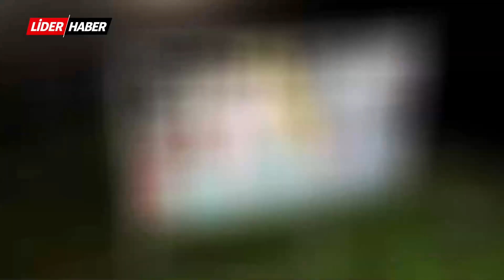TAM SAHA | Antalyaspor'da son durumlar | 22.11.2022